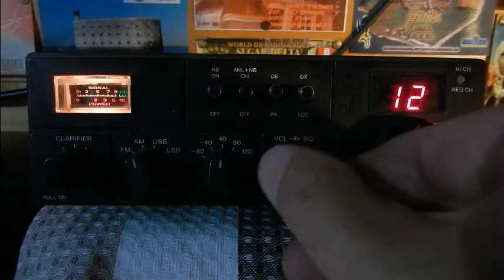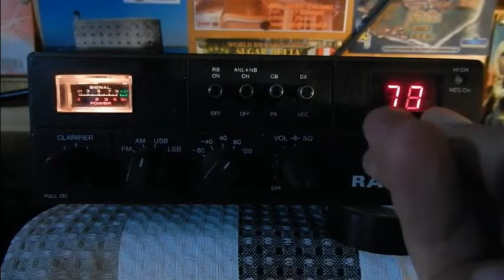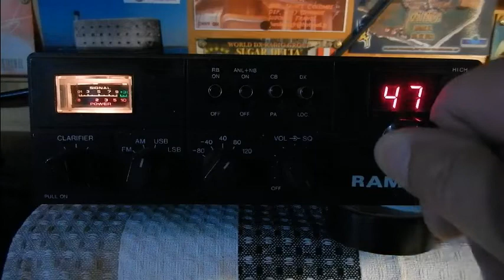Rama 40 Someco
Rama 40 - Canaux: 200 - Modes: FM/AM/USB/LSB - Importateur: Someco (poste rebaptisé)
Source: Salon radio... de Marennes
73'51 de Dundee33 ~ 14DR33  ;)